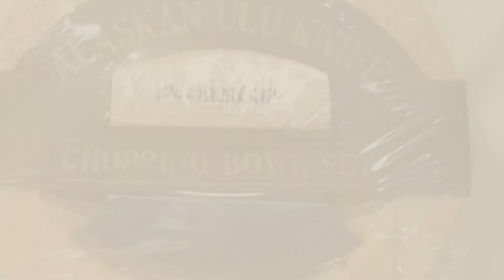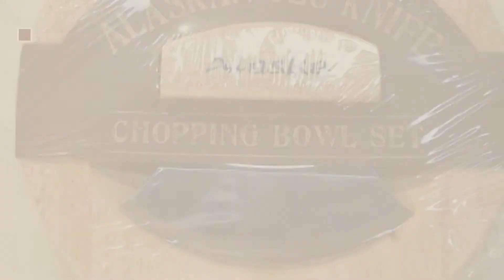Arctic Circle Top 10 Kitchen & Dining [2018]: Alaska Ulu Knife Natural Exotic Wood Stand Etched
New! 2019 Black Friday / Cyber Monday Utility Knives Deals and Updates.

Black Friday / Cyber Monday Alaska Ulu Knife Natural Exotic Wood Stand Etched Blade by Arctic Circle

Black Friday / Cyber Monday Multi-Colored Exotic Wood Handled Ulu with Stand by Arctic Circle Enterprises

Black Friday / Cyber Monday Tall Alaskan Leggy Moose 14 oz. Coffee Mug by Arctic Circle

Black Friday / Cyber Monday Alaskan Ulu Knife with Etched Scenic Bull Moose Handle by Arctic Circle Ent.

Black Friday / Cyber Monday Round Ulu Bowl with Ulu Knife by Arctic Circle

Black Friday / Cyber Monday Ulu Knife with Small Chopping Bowl by Arctic Circle Ent.

Black Friday / Cyber Monday Alaska Moose Faux Marble 12 oz. Coffee Mug by Arctic Circle Enterprises